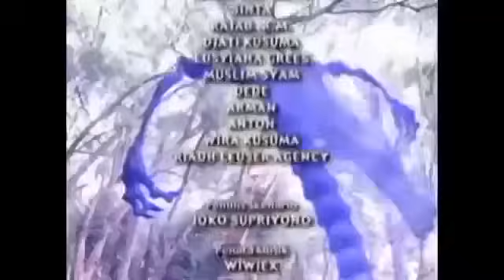Jaka Tingkir Episode 14 ll Siluman Banaspati